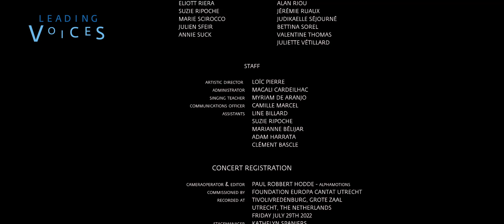"Laughing Song"-Torbjørn Dyrud - Choeur Mikrokosmos-Festival Leading Voices 2022 - Utrecht,Pays-Bas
"Laughing Song"-Torbjørn Dyrud
Enregistré le 29 juillet 2022 sur la scène du Tivolivredenburg dans le cadre du Festival Leading Voices 2022
Direction musicale, artistique et scénographique : Loïc Pierre
Assistantes à la mise en scène : Marianne Bélijar et Suzie Ripoche
Saxophone : Jean-Marc Larché
Chef opérateur et monteur : Paul Robbert Hodde - Alphamotions